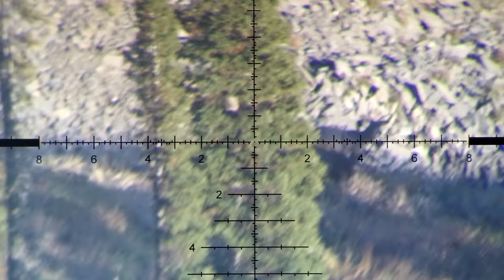“The Process" – A Mountain Mule Deer Hunt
Join Zack Boughton in a hard-fought hunt for a stud mule deer buck.

Produced by the SG Art Dept.